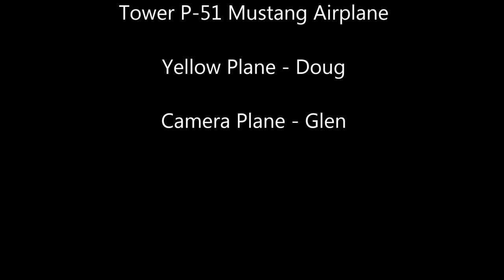Doug and Glen fly pylons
Doug and Glen fly pylons at the KRCF field in Kailua Kona, HI.  They are flying Tower Hobbies P-51 Mustang airplanes, stock configuration with the exception of 9x7.5 APC Slowfly props.